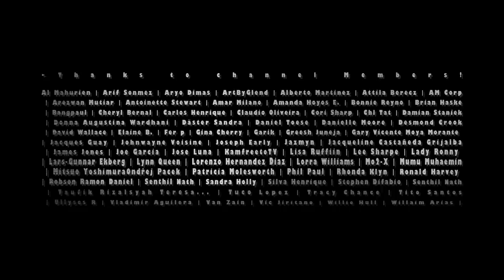I Am Legend 2 Trailer (2024) "Second Chance" Will Smith, Michael B Jordan, Alice Braga (Fan Made #9)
Dr. Neville survives thanks to Anna. They must work together to save the faith of the world.

Hey guys, for those that didn't catch the reminder in the title and in the beginning (green screen), I would like to make it clear that this video is 100% FAKE, or fan-made. I don't intend to clickbait. This was created for entertainment and in hopes that it will come true!

Editing Details:

VIDEO CREDITS | I AM LEGEND | WILL TRAILER BY WILL SMITH | MANNEQUIN MADNESS BY BLOOMBERG QUICKTAKE | FOCUS | NCIS: LOS ANGELES 12X15 | QUEEN OF THE SOUTH SEASON 2, 3X1 | 100 GERMAN SHEPHERDS BY STONEHILLKENNELS | ZOMBIE ARMY 4: DEAD W4R | LOVE AND MONSTERS | THE LAST OF US HBO SHOW BEHIND THE SCENES BY OMARLBP | BRIGHT | ZACK SNYDER ARMY OF THE DEAD (2021) | 2010 FORD MUSTANG SHELBY GT500 REVIEW BY KELLEY BLUE BOOK | WILL SMITH & DEVON FRANKLIN TALK FAITH BY OFFICIAL DEVON FRANKLIN | JOURNAL FOR JORDAN |
MUSIC CREDITS | THE NEW MUTANTS TRAILER 2 MUSIC | I AM LEGEND - I'M LISTENING PIANO COVER BY CHELSEA COMEAU

For the 9th I Am Legend 2 dream trailer edit it was smooth like butter. We get clips of Will Smith from Bright for action scenes, like when he is in the car with Anna (clip from Queen of the South). One of the best things is the ghost town clips from Last of Us HBO Show behind the scenes. It did an awesome job to imply that this concept was set right at the sacrifice ending scene. The Queen of the South had a scene of the Alice Braga jumping from an explosion, which perfectly ties with this concept how she manage to survive the blast. Then for Dr. Neville surviving we get the perfect scene from FOCUS.

We get scene from ARMY OF THE DEAD, for the dope zombie tiger which I then edited to make Anna part of the scene. The mustang GT returns as part of the franchise, which I capitalized to create a scene which Dr. Robert rescue's Anna. Then I found the line from FOCUS "Don't thank me yet" which perfectly fits with the scene. Just like how Anna saves Robert, this time Robert saves Anna. I found this clip of a bunch of German Shepperd which I thought might funny to include since this animal is also part of the franchise. And it could make scene foreshadowing Robert planning to adopt another one. Similarly with mannequins, I also included that to make it complete.

"So what now?" line from FOCUS, I added because it naturally fits with the storyline, how Anna is wondering what to do next after surviving. In I Am Legend Dr. Robert refused to believe in God, so this time, since he survived, I made him a believer. I used an audio from his recent interview about his movie KING RICHARD, when he talked about God. "Faith in God" which then connects perfectly with the original line "God didn't do this we did". The music was perfect, likewise started with the theme song in cover version then we get intense with THE NEW MUTANTS trailer 2 music. This easily goes to my favorites edits.